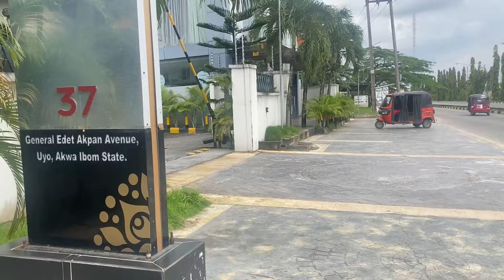VLOG || Making Black Soap For The First Time; A Fun Time With My Nigerian Family